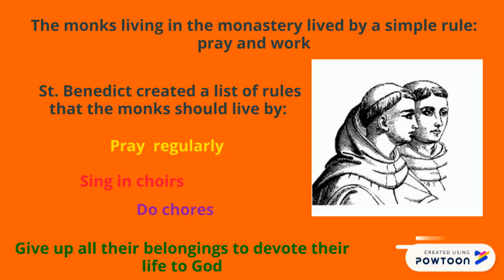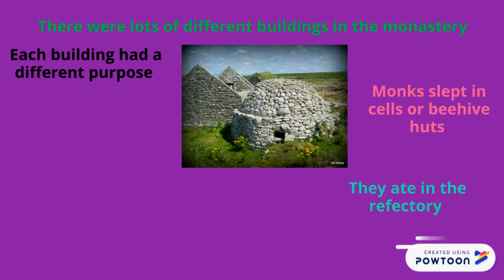Early Christian Ireland